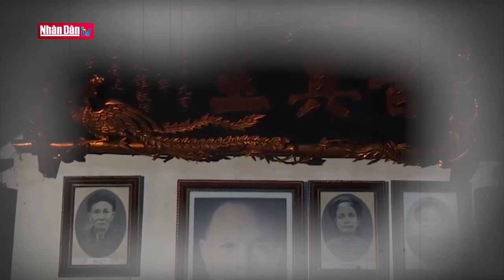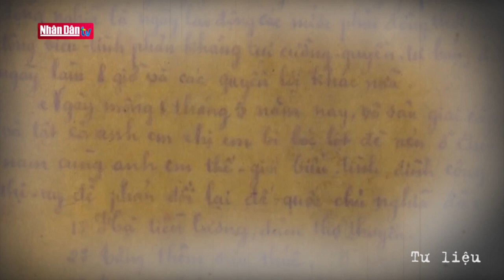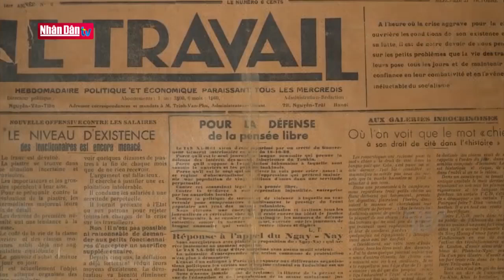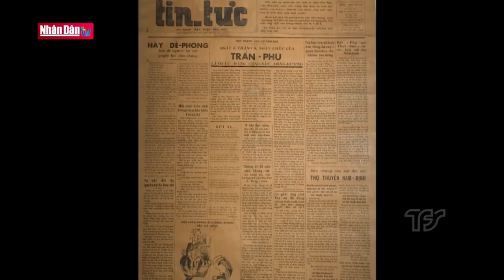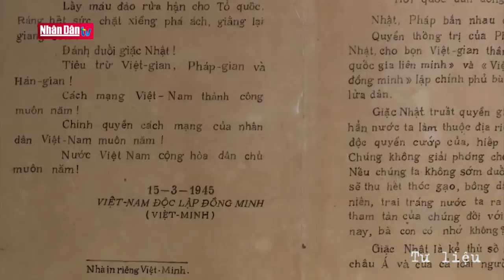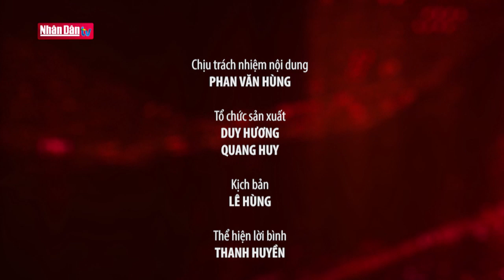Khu lưu niệm Tổng Bí Thư Trường Chinh